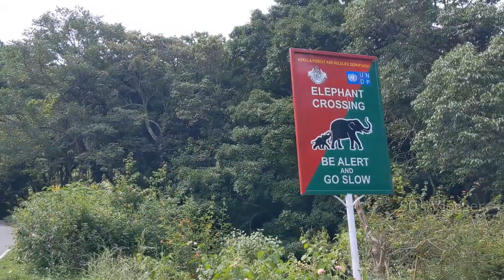பாக்குற இடமெல்லாம் Tea Plantation தான் - மூணார் இல் முதல் நாள் -90's Vlogger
தரமான ஒரு Weekend spot...

90s_Vlogger_: (official)